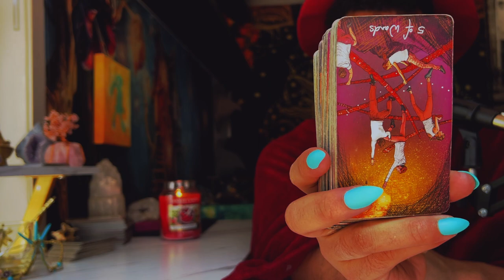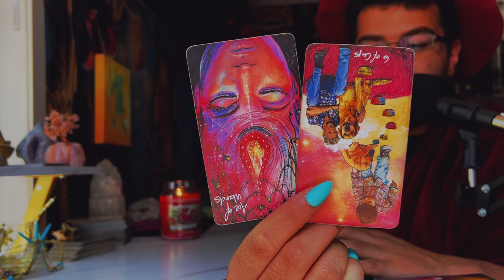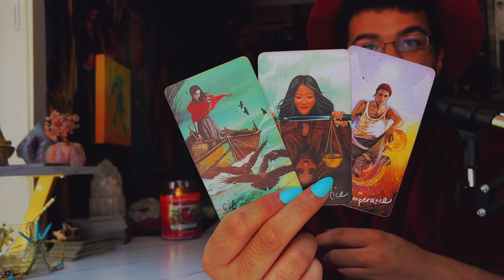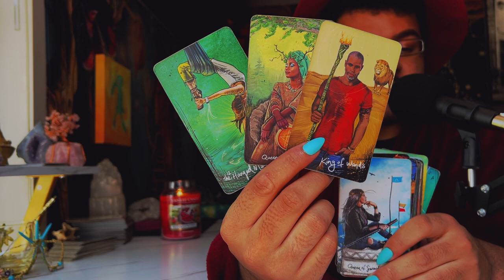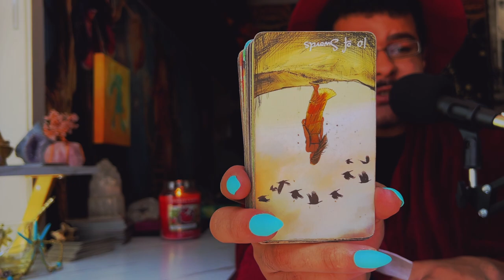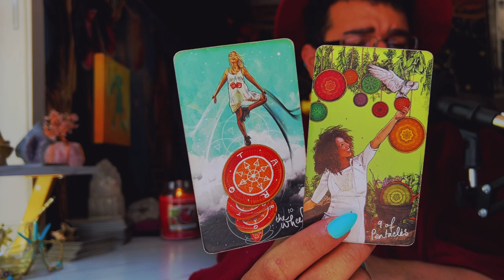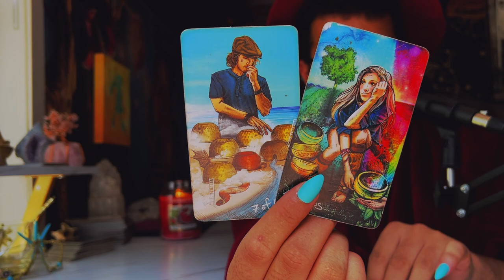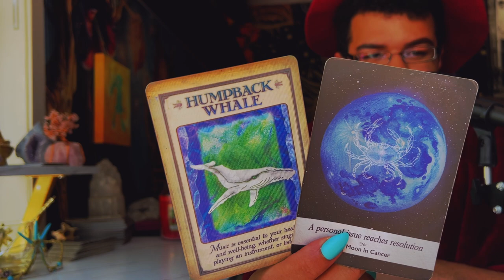Scorpio ♏️ "Their Life Falls Apart After You Leave" JUNE 20TH - 26TH Weekly Tarot Horoscope Reading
This is a weekly 2022 Tarot reading June for the Zodiac sign - Scorpio for the week of June 2022. This weekly horoscope Scorpio tarot reading covers the subjects of relationships & love, soulmate & twin flame connections, career, money & financial, and general overall tarot messages channeled from me & my spirit guides and ancestors. These weekly horoscope Scorpio tarot readings also includes potential future predictions for Scorpio. These weekly horoscope tarot messages are for ALL Scorpios under the Sun, Moon, Rising & Venus zodiac signs for the week of June 2022

$SimplyVelca

🎵 Music Credits 🎶